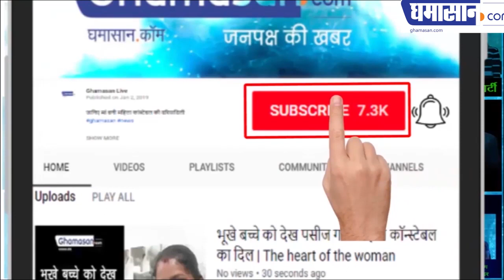मोदी की सुनामी को ध्वस्त करा शताब्दी राय ने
देखिए अभिनेत्री शताब्दी राय के जलवे कैसे बरकरार रहे